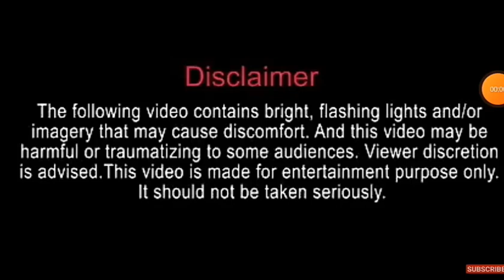gray wolf vasu favourite haunted place official trailer😱😱😱😨😨